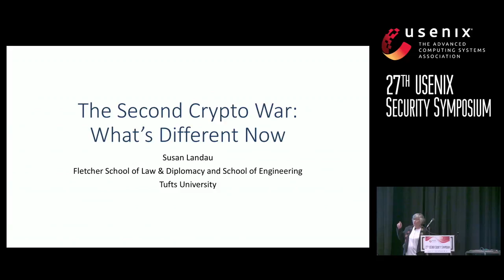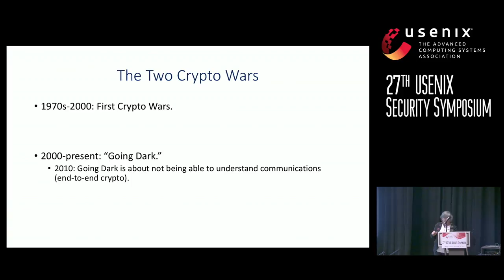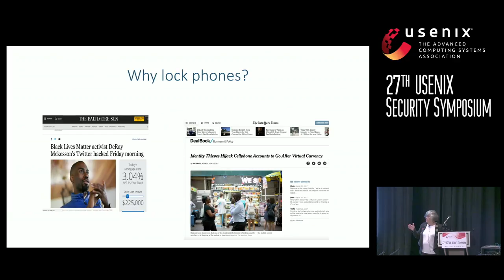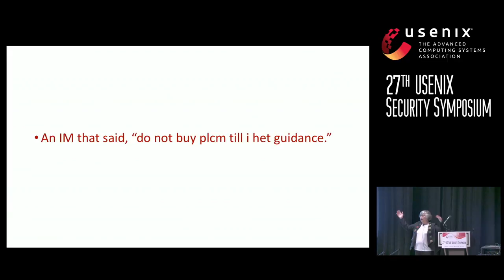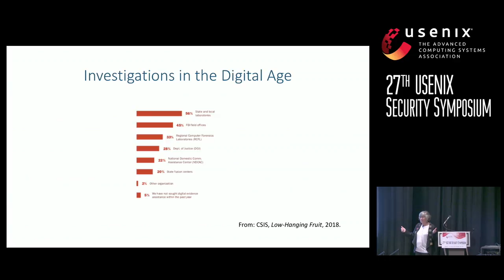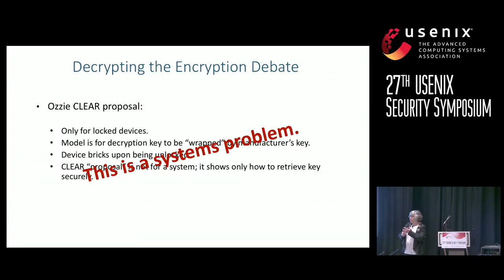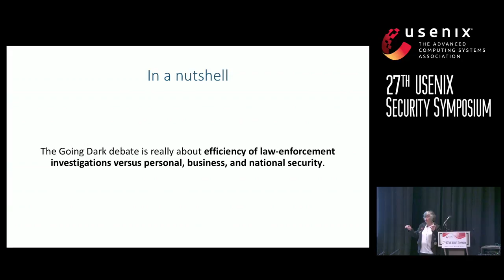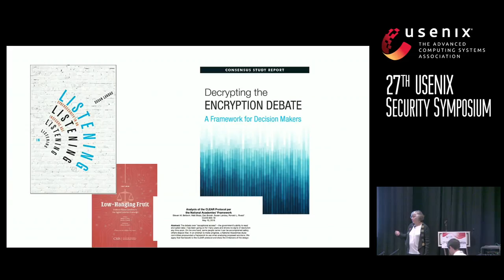USENIX Security '18 - The Second Crypto War—What's Different Now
Susan Landau
Bridge Professor of Cyber Security and Policy, Tufts University

Abstract:
The First Crypto War were fought over end-to-end encryption for communications, and appeared largely over as a result of the EU's and US's loosening of export regulations in the late 1990s. The Second Crypto War, which began rearing its head shortly after the First Crypto War ended, appears to be about end-to-end encryption and locked mobile devices. It looks as if law enforcement is seeking exceptional access—access to encrypted communications and secured devices—through regulation or legislation.

But things are seldom as they seem, and so it is with the Second Crypto War. I'll discuss why the fight is really over locked devices, the security risks involved should law enforcement's desires win out, and why end-to-end encrypted communications are here to stay.